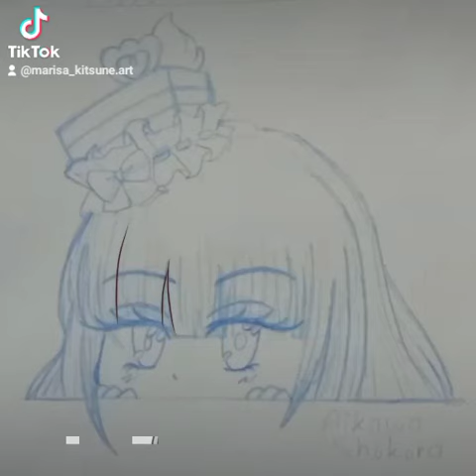Aikawa Shokora from The Magic of Chocolate 💕